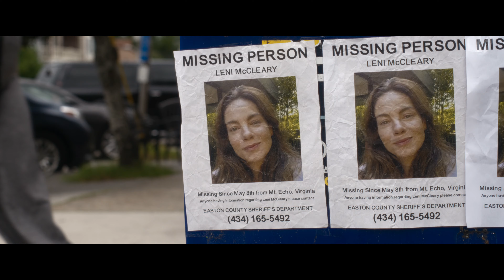Echa | Zwiastun po polsku | Netflix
Bliźniaczki Leni i Gina od lat potajemnie zamieniały się miejscami. Kiedy jedna znika bez śladu, życie obu zmienia się w chaos.

„Echa” to thriller sensacyjny o identycznych bliźniaczkach, Leni i Ginie, które mają niebezpieczny sekret. Od dzieciństwa potajemnie zamieniają się miejscami. Jako dorosłe kobiety też prowadzą podwójne życie — mają dwa wspólne domy, dwóch wspólnych mężów i wspólne dziecko. Jednak gdy jedna z sióstr znika bez śladu, ich idealnie zaaranżowany świat pogrąża się w chaosie.

Echa
Zwiastun po polsku
Netflix

Premiera na Netflixie w 19 sierpnia 2022

Thrillery, Tajemnicze, Seriale dramatyczne, Seriale sensacyjne, Seriale amerykańskie, Psychologiczny, Trzymający w napięciu, Detektywistyczna, Oszustwo, Intrygujący, Thriller, Dramat, Miniserial
Michelle Monaghan, Matt Bomer, Karen Robinson, Jonathan Tucker, Daniel Sunjata, Vanessa Gazy

A16 Niezalecane dla widzów poniżej 16. roku życiaviolence, sexual content, inappropriate language